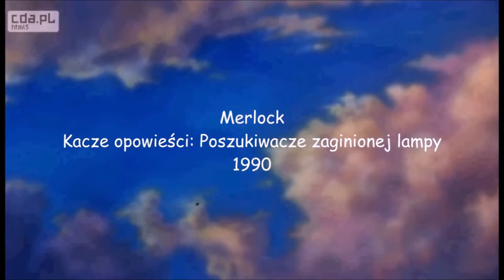Śmierci i pokonania czarnych charakterków Disneya (1937-2012)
1. Wiedźma - Królewna Śnieżka i siedmiu krasnoludków (1937)
2. Pinokio - Monstro (1940)
3. Ronno - Bambi (1942)
4. Kapitan Hak - Piotruś Pan (1953)
5. Czarownica - Śpiąca Królewna (1959)
6. Cruella - 101 Dalmatyńczyków (1961)
7. Shere Khan - Księga Dżungli (1967)
8. Edgar - Aryskotraci (1970)
9. Madame Meduza - Bernard i Bianka (1977)
10. Niedźwiedź - Lis i Pies (1981)
11. Rogaty Król - Taran i magiczny kocioł (1985)
12. Profesor Ratigan - Wielki mysi detektyw (1986)
13. Sykes - Oliver i Spółka (1988)
14. Urszula - Mała Syrenka (1989)
15. Pervical McLeach - Bernard i Bianka w krainie kangurów (1990)
16. Merlock - Kacze opowieści: Poszukiwacze zaginionej lampy (1990)
17. Gaston - Piękna i Bestia
18. Dżafar - Aladyn
19. Babojagołak - Miasteczko Halloween (1993)
20. Dżafar - Aladyn: Powrót Dżafara (1994)
21. Skaza - Król Lew (1994)
22. Ratcliffe - Pocahontas (1995)
23. Sędzia Frollo - Dzwonnik z Notre Dame (1996)
24. Hades - Herkules (1997)
25. Shan Yu - Mualn (1998)
26. Ratcliffe - Pocahontas II: Podróż do Nowego Świata (1998)
27. Clayton - Tarzan (1999)
28. Jack-in-the-Box - Fantazja 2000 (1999)
29. Kron - Dinozaur (2000)
30. Dr. Benedykt - Wakacje: Żegnaj szkoło (2001)
31. Kapitan Lyle Tiberius Rourke - Atlantyada: Zaginiony Ląd (2001)
32. Sarousch - Dzwonnik z Notre Dame II (2002)
33. Scroop - Planeta skarbów (2002)
34. Alameda Slim - Rogate Ranczo (2004)
35. Dr Facilier - Księżniczka i żaba (2009)
36. Matka Gertruda - Zaplątani (2010)
37. Król Karmel - Ralph Demolka (2012)